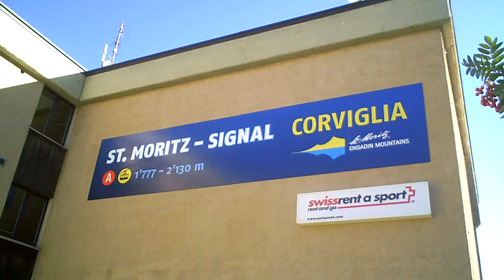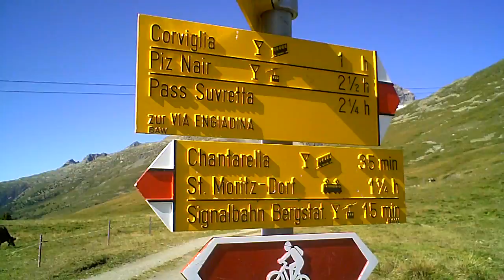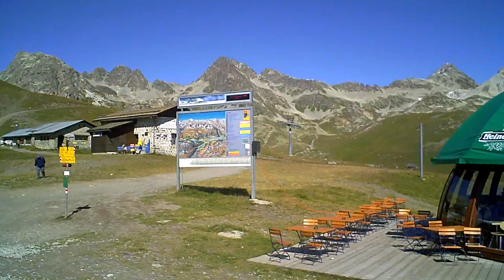SWITZERLAND: Corviglia 2130m, summit above St. Moritz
From St. Moritz to Signal (2,130 m) by cable car, and then by foot to Corviglia (2,486 m).

Corviglia is a minor summit situated above St. Moritz.

Corviglia is also the name of the ski area directly above the town of St. Moritz.

This area, together with the fully integrated Marguns area which is centered above the neighboring town of Celerina, is the largest skiing area in the Engadine.

It has been the scene of several large tournaments, including the Olympic games twice, and the FIS alpine ski world championships several times.

From here you can go by aerial cable car to the Piz Nair (3,057 m), the highest skiable mountain in the region -see my next video.

First week of september, 2009

00:00 Route map
00:13 St. Moritz to Signal, by cable car
02:16 Signal to Corviglia, by foot
07:15 Corviglia summit